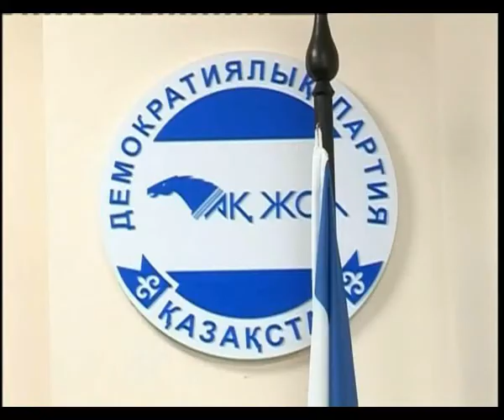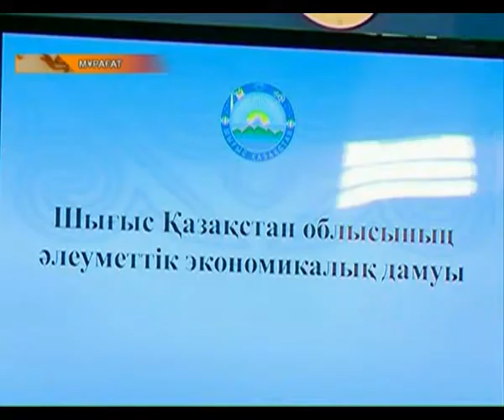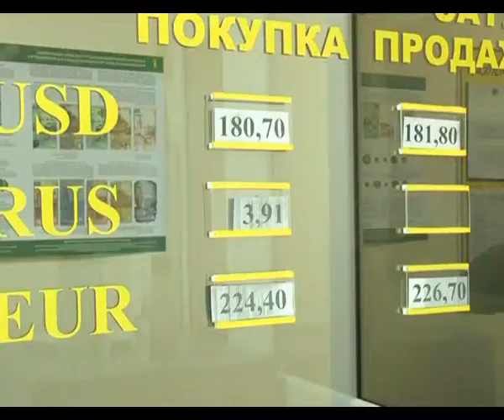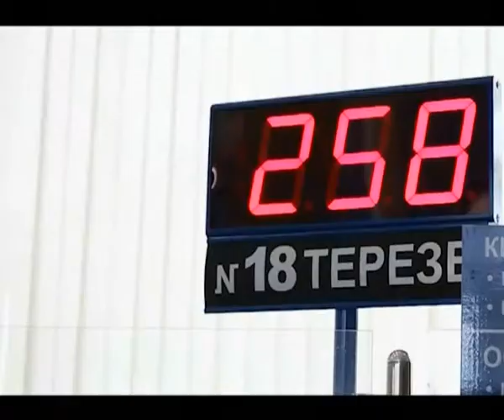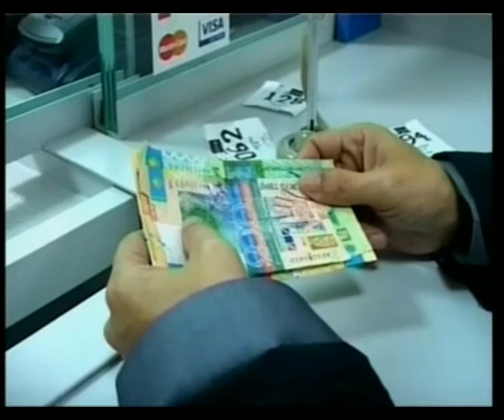Апта тынысы 15.11.2014